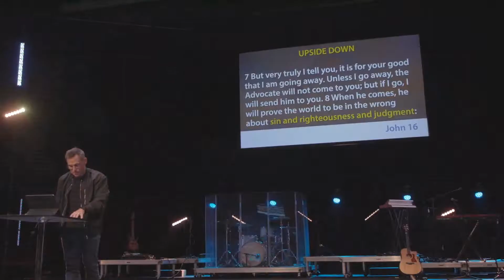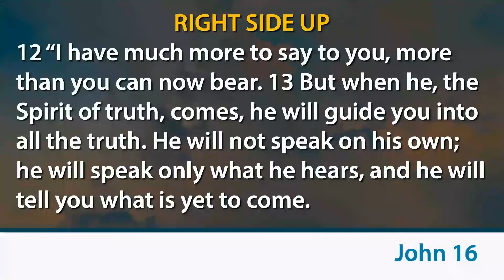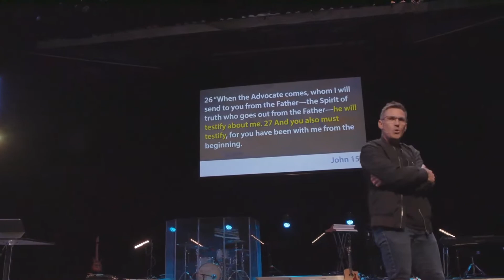CURE | Keys to the Kingdom Week 3 | WEAG Church | Shane Schlesman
Here at WEAG, everyone belongs & everyone is welcome! This is a place where you can explore faith, ask questions, and see who God truly is. Through positive community, engaging music, and applicable encouragement, we hope you find WEAG to be a home for you!

every week if you'd like to watch & meet others in our community at the same time!